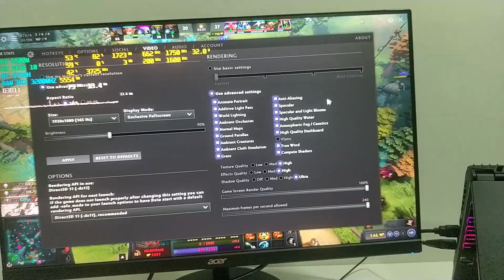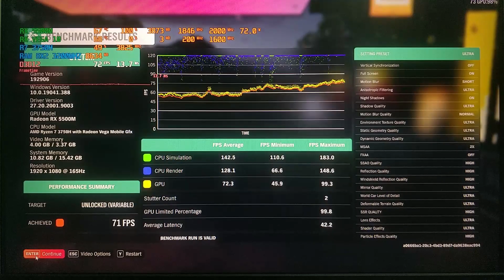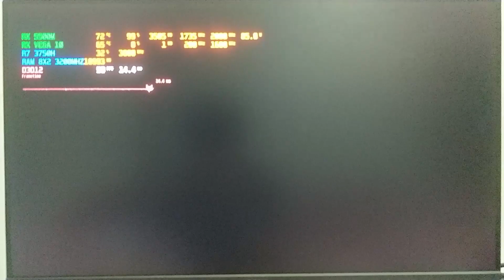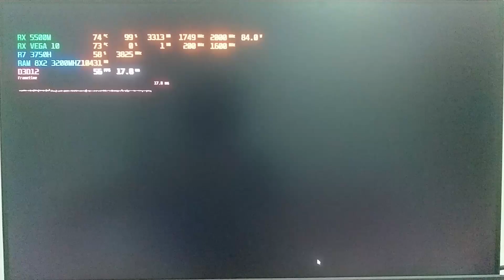Radeon RX 5500M OC + Acer Monitor XV270P 165Hz HDR ON Test in 4Games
MSI ALPHA 15 A3DDK (malaysia)
AMD Ryzen 7 3750H 2.3Ghz - 4.0Ghz (35w)
512GB NVME PCie m.2 SAMSUNG
16GB DDR4 kingston Hyperx impact 2666mhz RAM 8GBx2 (oringinal is Single 16GB)
Radeon RX 5500M 4GB GDDR5 128bit
Radeon RX Vega 10 Apu 2GB DDR4 128bit
RGB COLOR series steal  Backlight keyboard
15.6 144Hz IPS Full HD LED WS screen sRGB
AMD freesync monitor 144hz IPS nanoedge
USB 2.0 1x USB 3.2 x2 Type-C X1
Giant AUDIO Surround sounds speaker
MSI Cooler Boost 5 5792rpm
Webcam, 802.11 ac, Bluetooth
Killer LAn Internet

record by Oneplus 5T Cam

games  :
Dota 2 ultra Setting 1080p
AC Odyssey Very high settings 1080p
Metro Exodus Ultra settings 1080p
Forza 4 horizon ultra settings 1080p
Shadows of the tomb raider 1080p

Modded in BIOS:
TDP 35W
Ram timing to 3200mhz

Radeon andrelin boost Driver 20.7.2 BETA
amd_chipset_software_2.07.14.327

~Bios v1.06  (MS-16U6 SBIOS Ver.110)
~firmware auto update from windows update
~new firmware 1.04
~new VBIOS RX 5500m

can be also found in:

MSI APLHA 15 A3DD
MSI ALPHA 15 A3DDK
MSI ALPHA 15 A3DC
MSI ALPHA 15 A3DCK